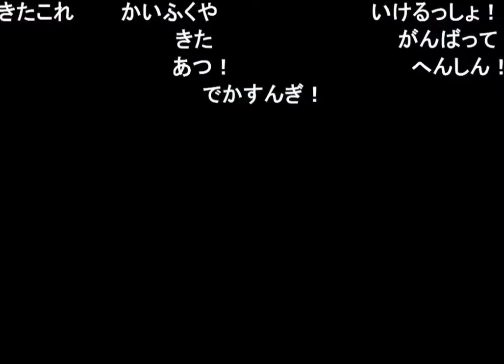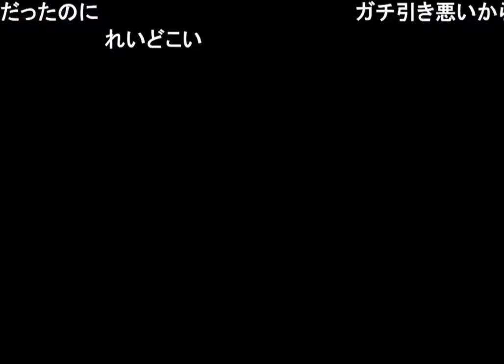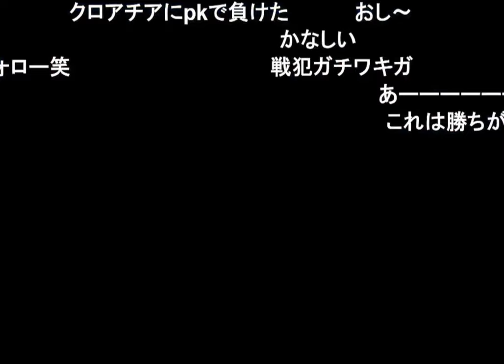もう少しだった、、、「ポケモンエメラルド」かくとうポケでゆびをふる縛り